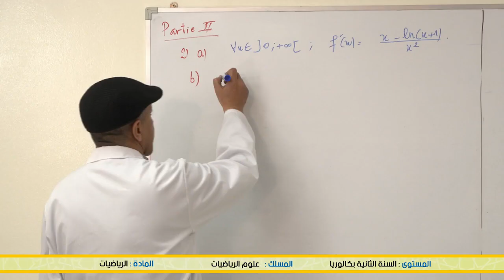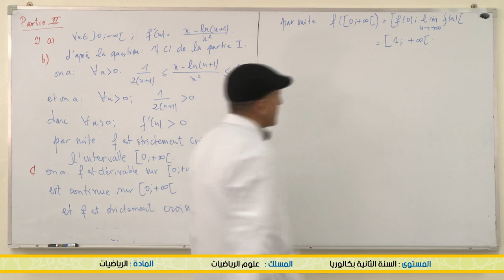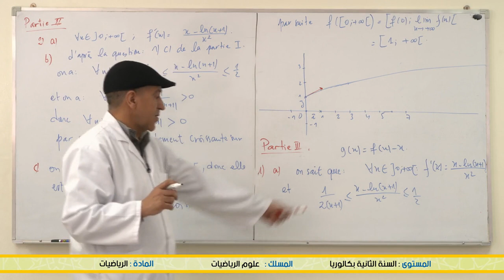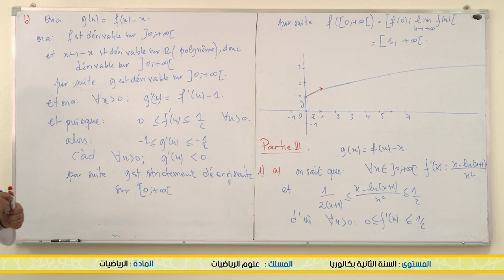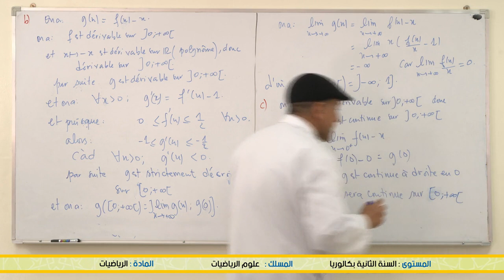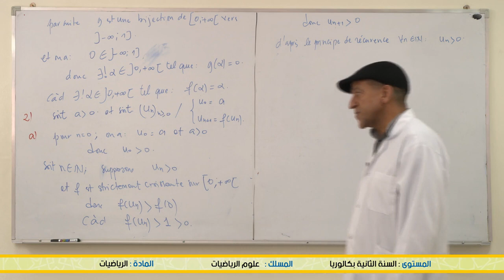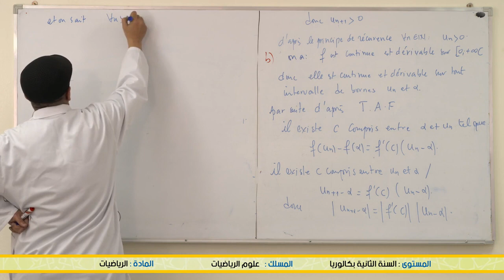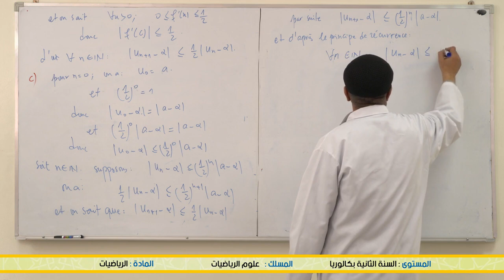correction examen national 2018 SM العلوم الرياضية